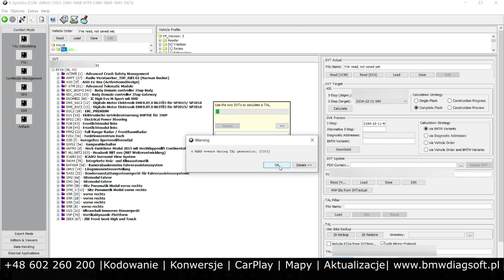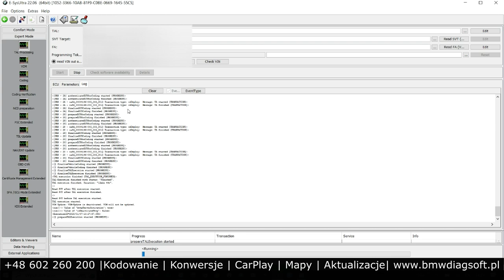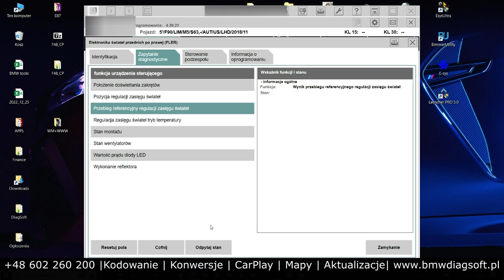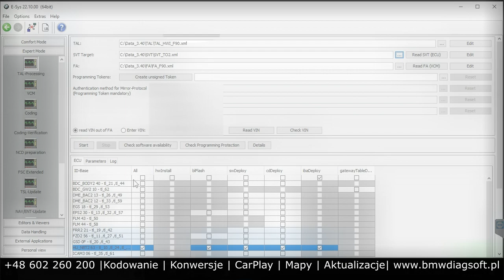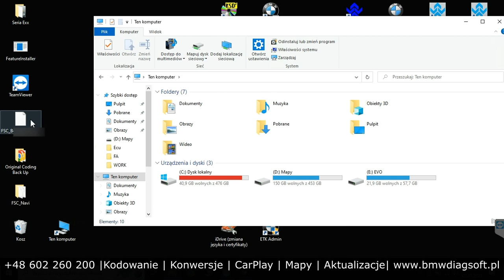BMW M5 F90 Kodowanie i Programowanie ECU | Konwersja USA na EU | Aktywacja: CarPlay, SLI, HBA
BMW M5 Competition 2018 USA

- Konwersje USA na EU
- Kodowanie i programowanie modułów świateł, radarów, PDC, kontrolera i NBT Evo
- Aktywacje: Apple CarPlay, Asystenta Świateł Dziennych, Rozpoznawanie znaków drogowych
- Aktualizacja map na najnowsze Europejskie + język PL
- Aktywacja świateł tylnych przeciwmgielnych + kodowanie włącznika EU